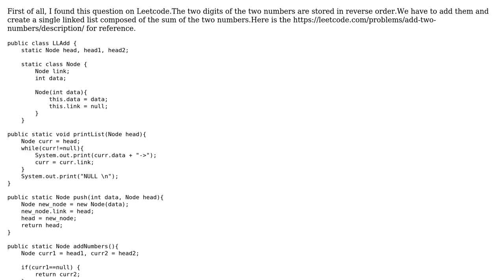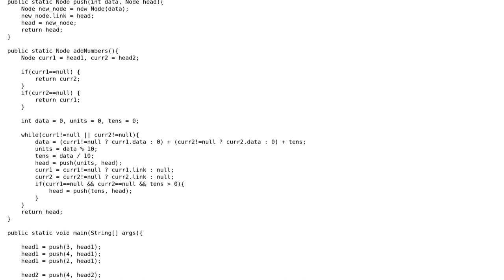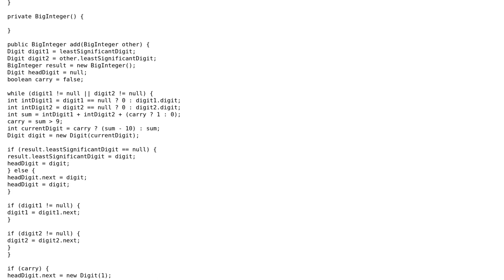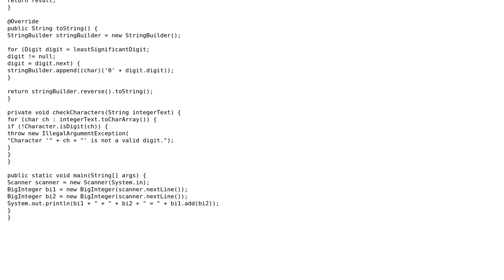Code Review: Java program to add two numbers represented by linked lists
With thanks & praise to God, and with thanks to the many people who have made this project possible! | Content (except music & images) licensed under CC BY-SA | Music | Images & others | With thanks to user Mayank Gupta user coderodde and the Stack Exchange Network Trademarks are property of their respective owners. You are responsible for your own actions.